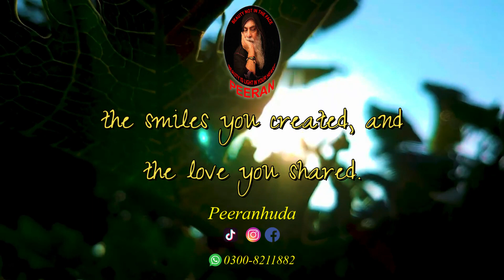PEERAN HUDA 🔥 | inspirational quotes | motivational quotes